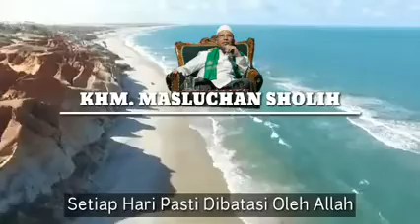Pentingnya Menjaga Lisan